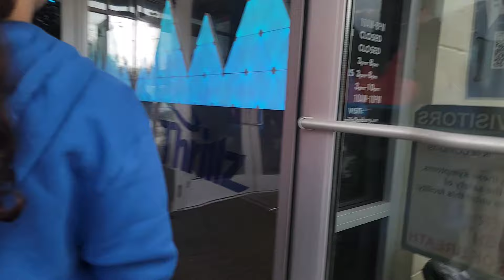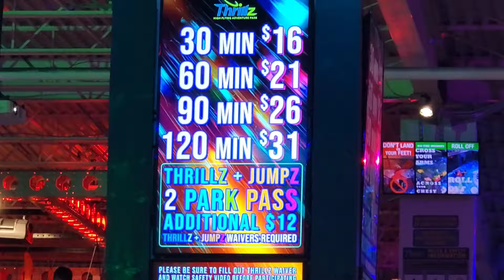Who said he couldn't 🫣 | I was still scared For him 🙄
505 n main
naugatuck Ct, 06770